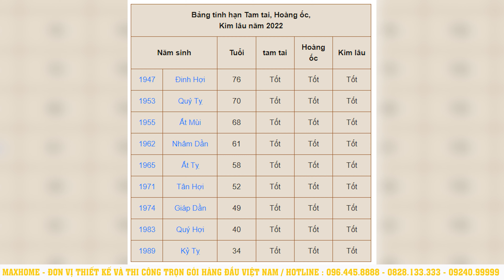Thầy Phong Thủy Master Phạm Trúc Tư vấn trực Tiếp về PHong Thủy Làm Nhà 2022